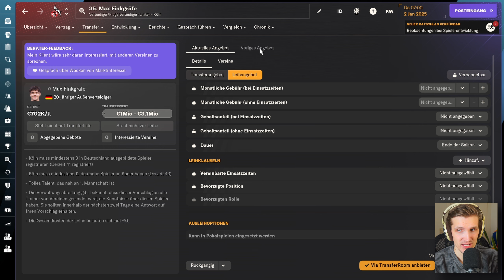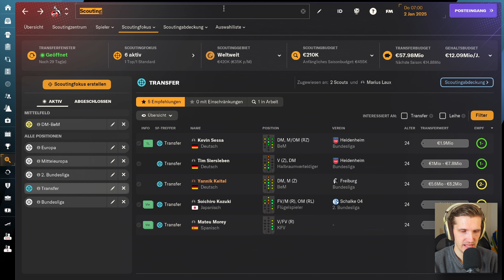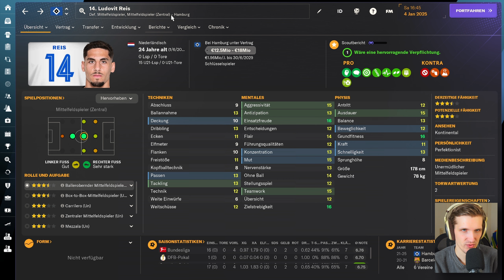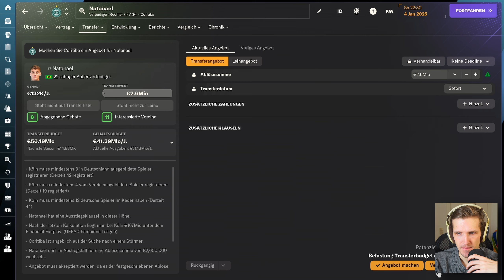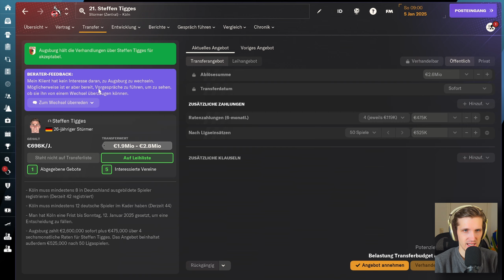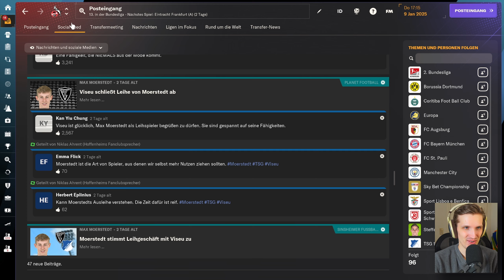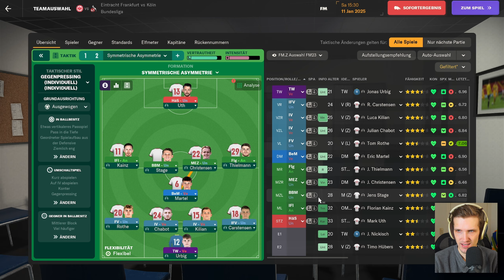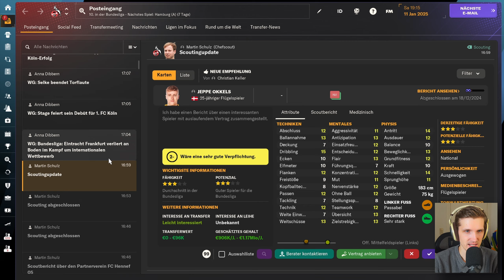57.000.000€ Budget und keine Transfersperre mehr | 1. FC Köln #13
In diesem FM24-Lets Play retten wir Köln vor dem Abstieg!